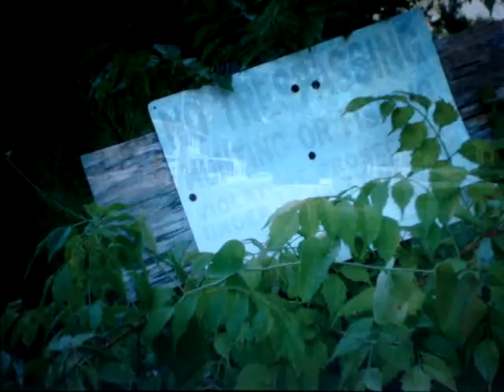LITTLETON'S GREEN ACRES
20 acres of rural property located in SW Alabama available to film crews for feature length motion pictures, television, documentary or video shoots.  Plenty of unimproved land, trees, a lake and 2 housing structures.